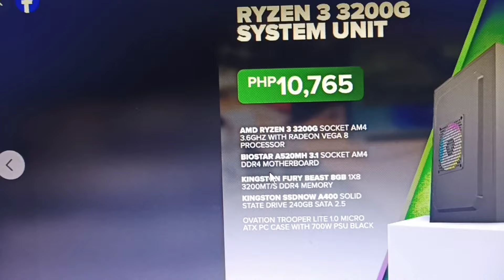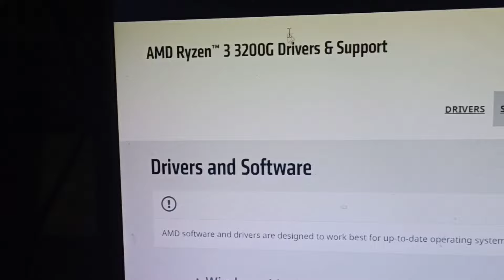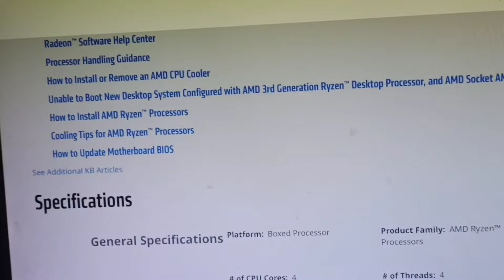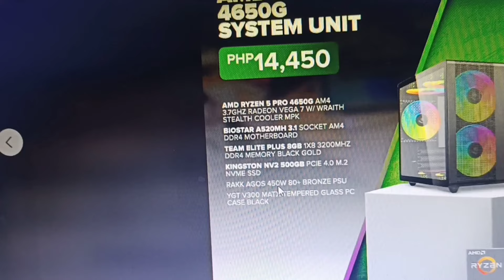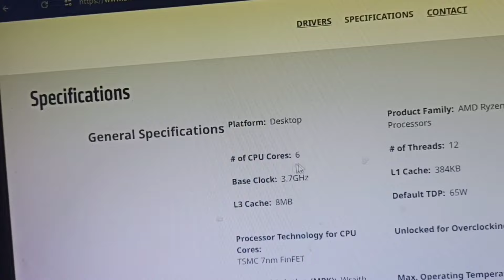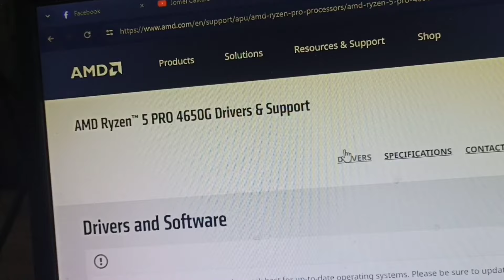10,000 PESOS TO 12,000 PESOS BUDGET GAMING PC FOR PISONET OR COMPUTER SHOP OR INTERNET CAFE OR ICAFE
10,000 PESOS TO 12,000 PESOS BUDGET GAMING PC FOR PISONET OR COMPUTER SHOP OR INTERNET CAFE OR ICAFE